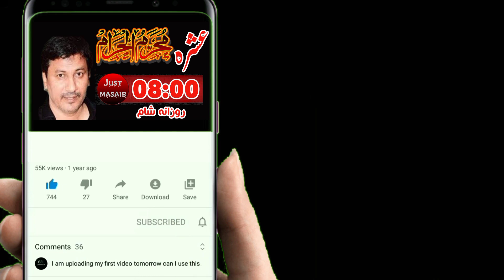1 Muharram 2023 Majlis / Zakir Naheed Abbas Jug / Shahdat Bibi Fatima Zahra s.a /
Zakir naheed abbass jug 1 muharram 2023
zakir naheed abbass jug muharram
naheed abbass jug muharram

Just Masaib